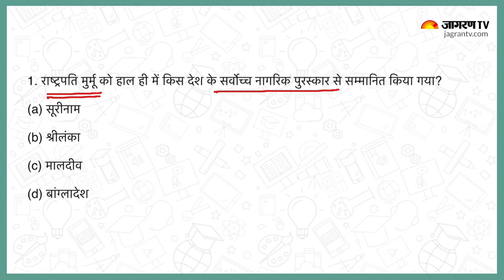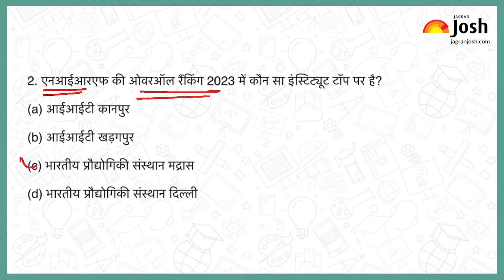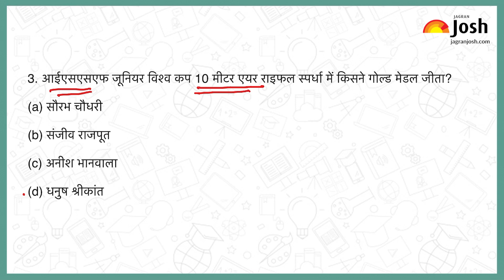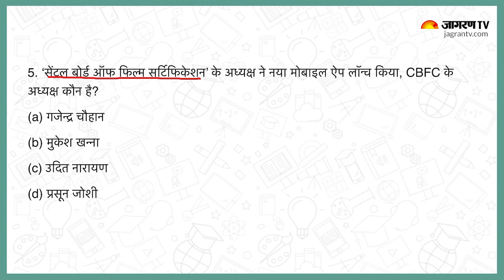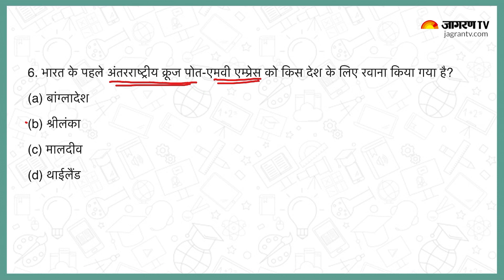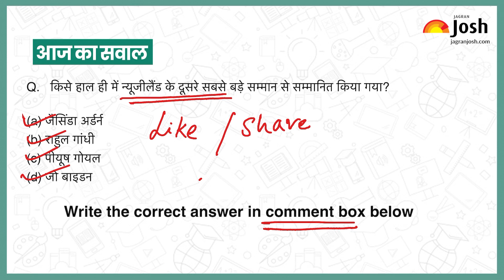Current Affairs 2023 | June 07, 2023 | Current Affairs In Hindi